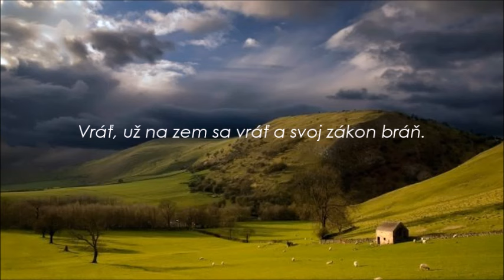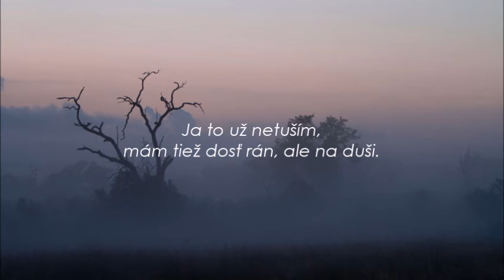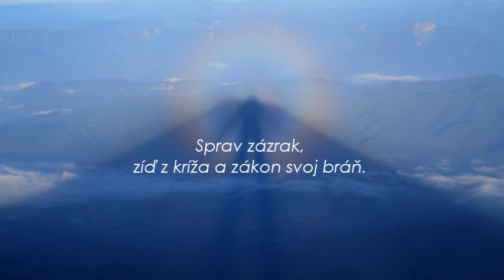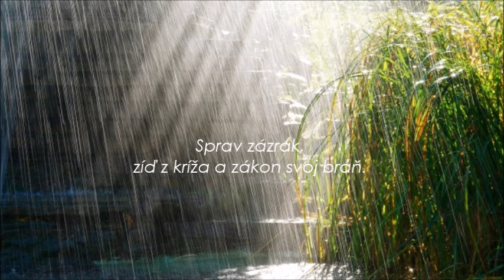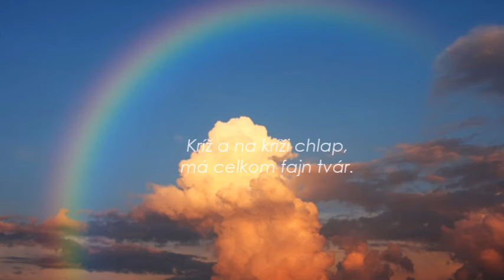CHLAP Z KRÍŽA | sprav zázrak, zíď z kríža a zákon svoj bráň | - SZIDI TOBIAS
Hudba: Szidi Tobias - Chlap z kríža
(Z filmu Fontána pre Zuzanu 1993)

Možno to nie je o dobe, v ktorej žijeme.
Ale o nás ľuďoch samotných.
Každý má možnosť voľby - v čo chce veriť, ako bude žiť, aké hodnoty a priority sú pre neho najdôležitejšie.
Verím, že svet bude krajší, ak našou prioritou ostanú hodnoty, ktoré sa nedajú kúpiť a uchováme ich aj pre ďalšie generácie. Láska v srdci je odpoveď.

S pozdravom Petra C

* Nie je určené na porušenie autorských práv.